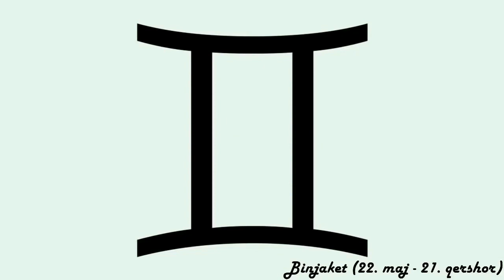Horoskopi ditor - (E Mërkurë - 4 Tetor 2023)